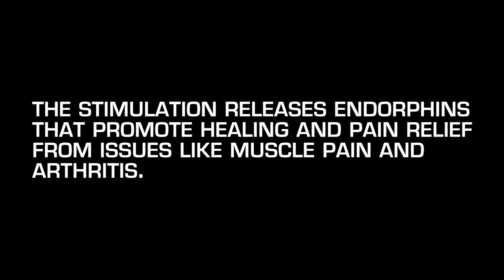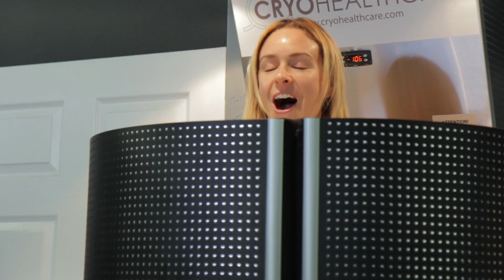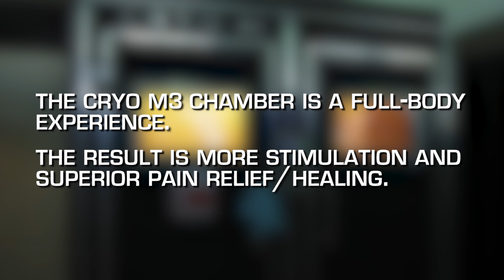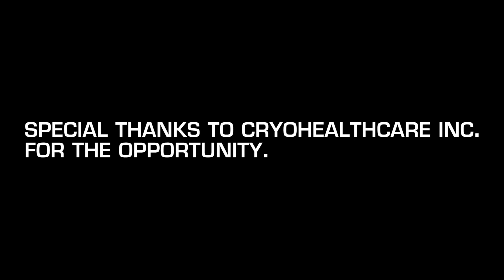People Experience -220°F (-140°C) For The First Time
As of 2013, the coldest temperature ever recorded on Earth was reportedly 135.8 degrees below zero Fahrenheit…this chamber is 220 degrees below Fahrenheit.

MUSIC
Mercury Mainline
Insidious
Lament of the Droids
Awaken The Giant

Special thanks to Cryohealthcare Inc. for the opportunity.